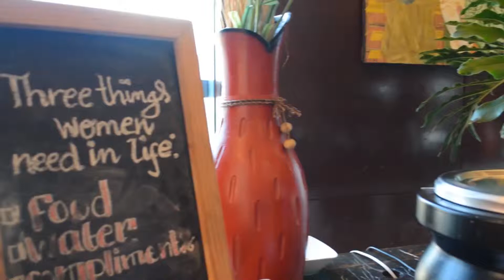Girls Just Wanna Have Buffet at Café Eight